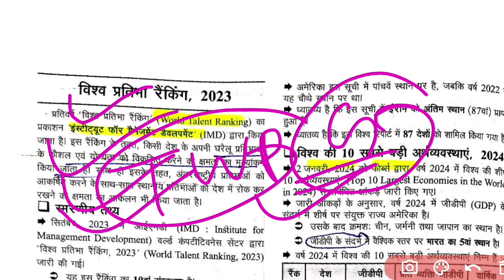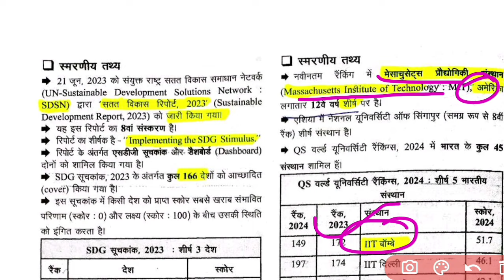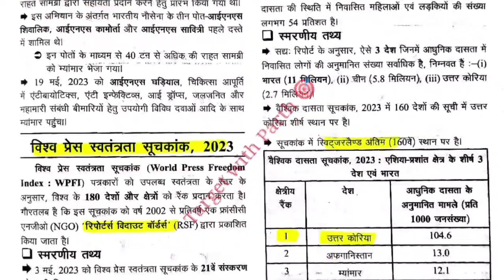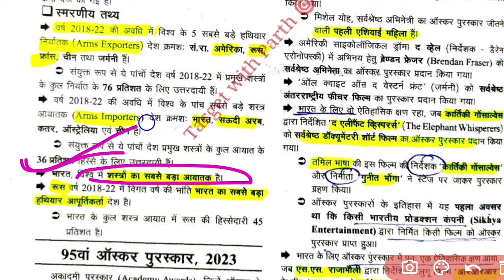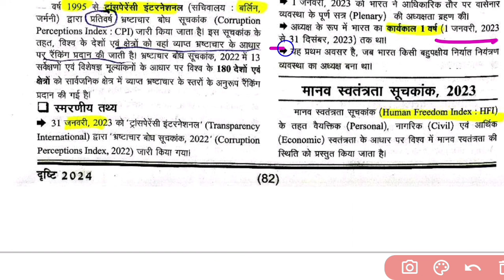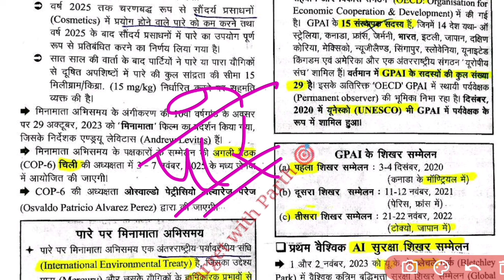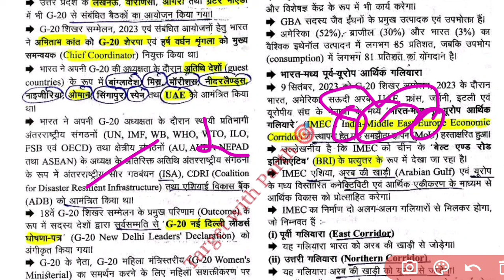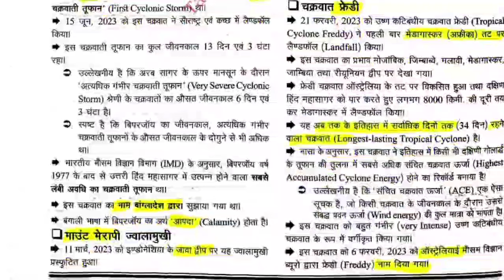ghatna chakra current affairs 2024|eye drishti current affairs 2024|Alok Kumar|TWP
ghanta sar current affairs 2023

July से December 2023 |घटना सार का निचोड़ 2023|ghantasar current affairs 2023 |ghantasar 2023|ghantasar current affairs

इधर-उधर समय बर्बाद ना करके पूरा फोकस जी एस पर रखिए करंट अफेयर्स के लिए निश्चिंत रहिए मुझ पर भरोसा रखिए.

आपके लिए बिना थके हारे अनवरत रूप से कंटेंट उपलब्ध कराता रहा हूं इसके लिए आपको चाहिए कि चैनल को लाइक शेयर सब्सक्राइब जरूर करें. क्योंकि मेरी नाभिकीय संलयन की प्रक्रिया का हाइड्रोजन आप लोग ही हैं. 😇

🎯 पीडीएफ के लिए टेलीग्राम चैनल को जॉइन करें..

🎯 यूपीपीसीएस के हल प्रश्न पत्रों को एक ही प्लेलिस्ट में देखने के लिए क्लिक करें...

🎯 RO ARO के सभी हल प्रश्न पत्रों की प्लेलिस्ट के लिए क्लिक करें

🎯 बिहार पीसीएस 2023 की प्रारंभिक परीक्षा के लिए घटनाचक्र पूर्वावलोकन की प्लेलिस्ट के लिए क्लिक करे.